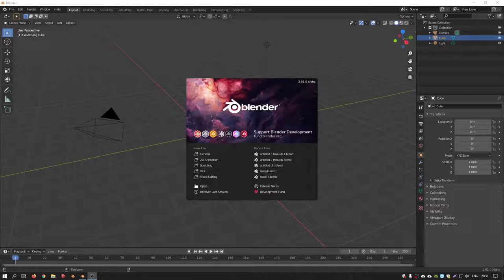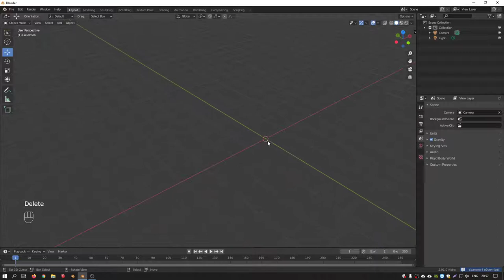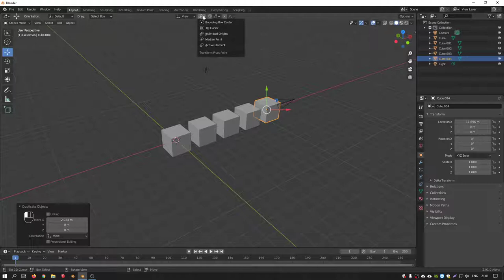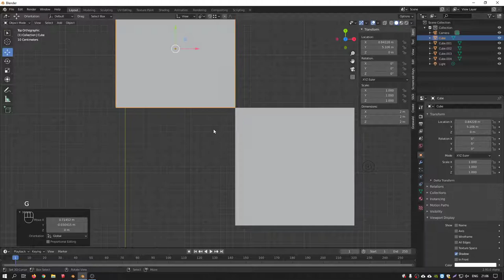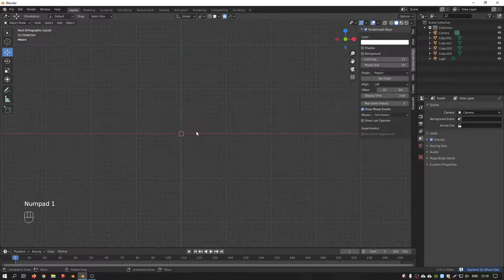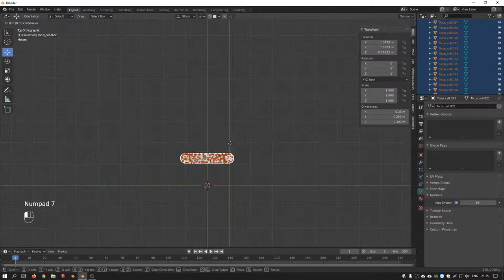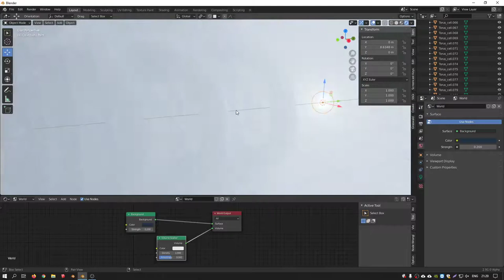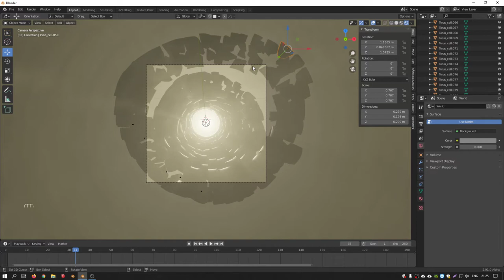Blender. Точки вращения, привязки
Моно: 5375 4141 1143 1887
Приват: 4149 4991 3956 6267
BTC: bc1q7ckgulhq65hnh7uv08ssvseugtxn29a2rs63yu
ETH: 0x372C949F34e8B4841D33AAE486d5C4eeF3d8720f
USDT: 0x372C949F34e8B4841D33AAE486d5C4eeF3d8720f